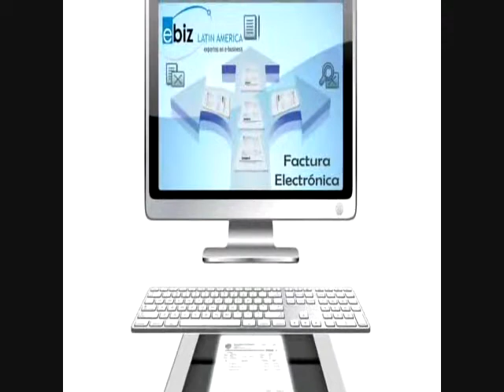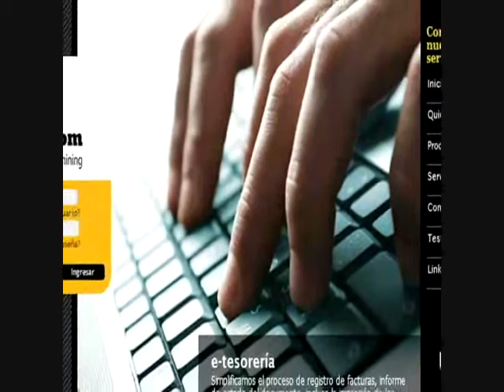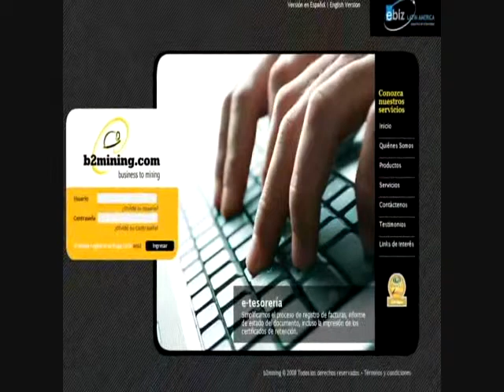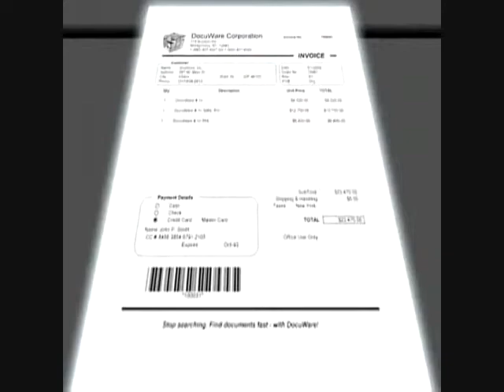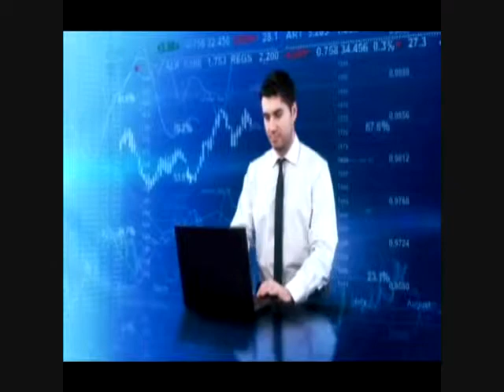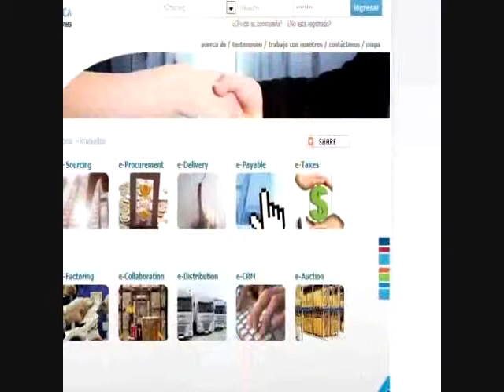Canal N - Entrevista a gerente general de ebiz Latin America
Antonio Ramirez-Gastón nos comenta el lanzamiento de la factura electrónica y los resultados obtenidos en ebiz Latin America